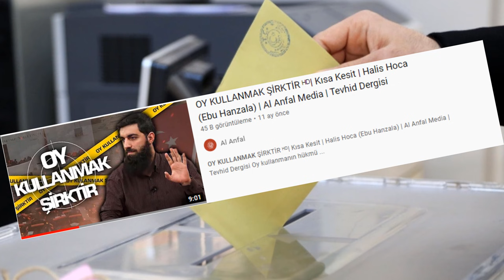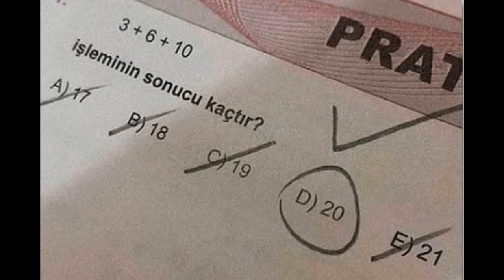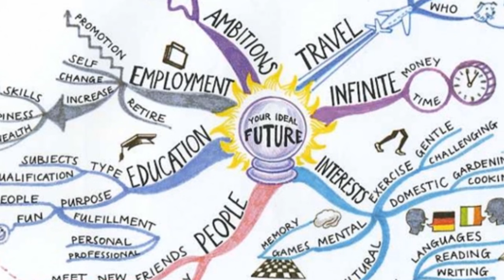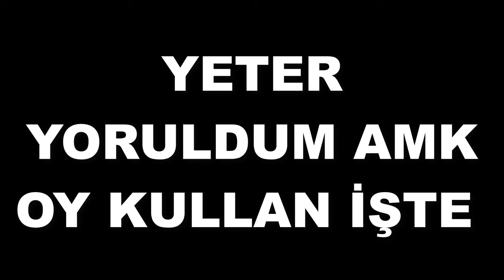OY KULLANMAK HARAMMIŞ 😀😀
HAKKIMDA
Merhaba! ben Emre ama siz beni Beyaz Kurt olarak biliyorsunuz.
21 Yaşındayım ve kanalımda her türden içerik üretmekteyim. Avusturyada yaşıyorum ve Avusturya vatandaşıyım. şu an işletme okuyorum.